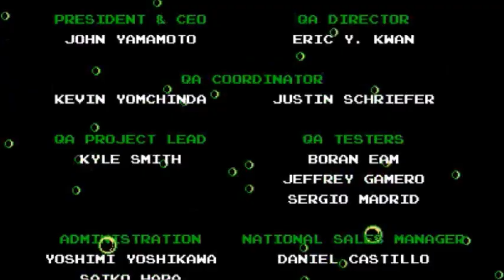Going out with a Bang | Plague of Shadows FINALE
this was fun, bonus video coming out eventually